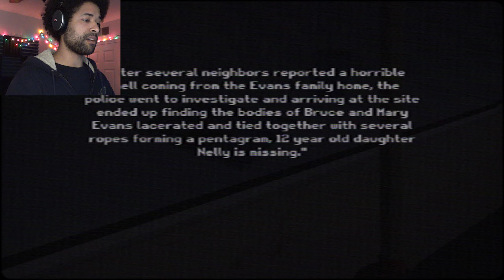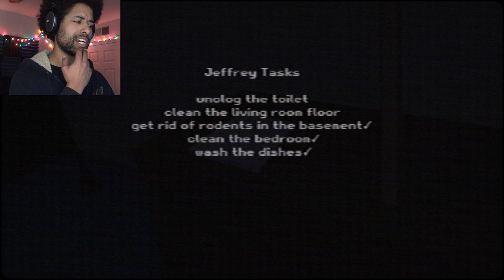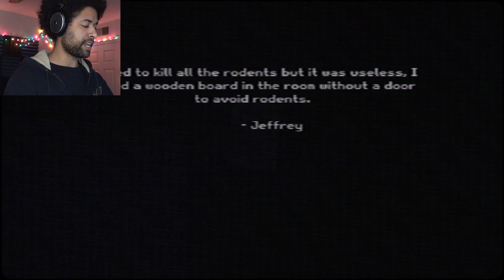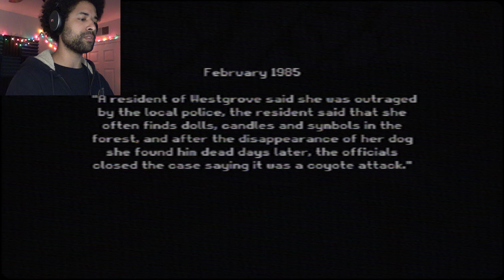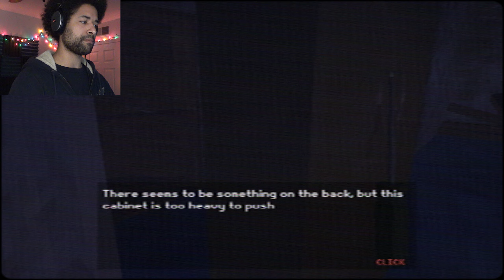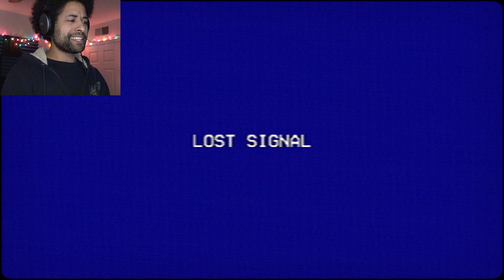THERE'S BEEN ANOTHER MURDAH | Jimmy's Halloween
Another short nostalgic 80s slasher movie style game! This video is your treat!